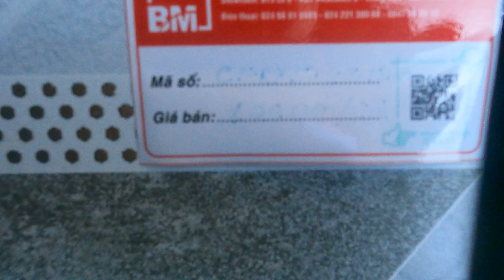Giới thiệu một số mẫu gạch dùng để ốp tường đẹp năm 2022 - Gạch ốp lát Bùi Minh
💥💥💥 Giới thiệu đến các bạn một số mẫu gạch có thiết kế hoa văn họa tiết đẹp để các bạn có thể tham khảo và đến cửa hàng để chọn mua sản phẩm.
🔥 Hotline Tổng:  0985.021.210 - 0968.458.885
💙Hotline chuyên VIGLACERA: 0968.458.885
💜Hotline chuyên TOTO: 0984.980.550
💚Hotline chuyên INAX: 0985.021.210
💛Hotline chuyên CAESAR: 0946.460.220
💖Hotline chuyên GẠCH ỐP LÁT: 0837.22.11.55
  1. Showroom Trung Văn
📞 Hotline: 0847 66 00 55
 2. Showroom Hà Đông
📌 Địa chỉ: 285 Lê Trọng Tấn, Hà Đông, HN
📞 Hotline: 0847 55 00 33
  3. Tổng Kho Hà Nội
📌 Địa chỉ: Số 2, Phố Xốm, Hà Đông, HN